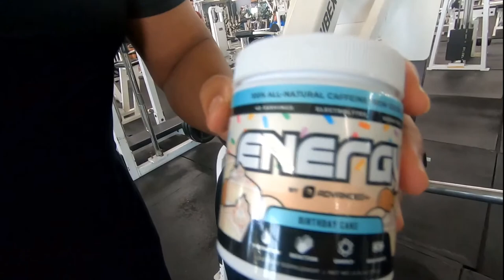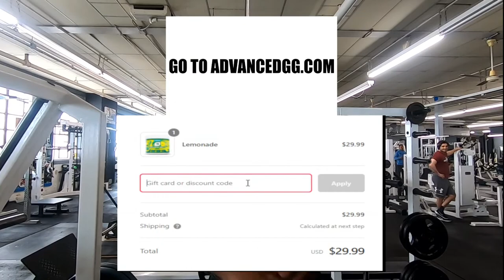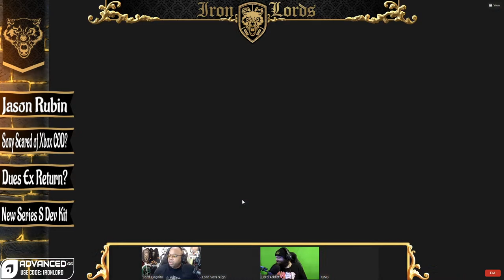Jason Rubin VP Metaverse Content | Naughty Dog Co-Founder | Sony Scared of Xbox owning COD? |Deus Ex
00:00 - ILP# 267 Pre-Show!

21:06 - ILP# 267 Show Start! Intro Video ends at 24:07 .

24:50 - @LordCognito is up with "Lordly Introductions" for this week's special guest, co-founder & co-creator of NaughtyDogStudios /CrashBandicoot as well as current VP of Meta Metaverse Content, we have Lord JasonRubin (@Jason_Rubin) !

39:36 - Lord Jason talks about his early gaming history as well as his history with NaughtyDogStudios & MetaVR !

2:35:58 - Lord Jason gives his Top 5 Games/Franchises & Favorite Console of All-Time!

02:54:40 - It's time for the IDizzy81 LOGNET ScribeOfTheMonth !

02:58:45 - The Lords talk about last week's results for the Official ILP LOGNET Poll!

03:00:50 - With Sony's recent comments regarding CallOfDuty & the Activision/Microsoft merger, the Lords ask if Sony is scared of CallOfDuty 's earning power with Microsoft !

04:06:21 - The Lords discuss the rumored return of the DeusEx RPG series as well as the new XboxSeriesS development kits in the wild!

04:18:43 - The new question for the Official ILP LOGNET Poll is up for the week!

04:19:15 - The Lords do their Outros!

Welcome to The Iron Lords Podcast!

for all your gaming news!

Intro Lyrics by DallazMan (@DallazMan)!

The Iron Lords and the Lords of Gaming have an official group on Facebook! Join the Lords at:

ILP YouTube Channel for THE LAST WORD Destiny series, COMBAT TALK & KING OF STATUES with the King & additional ILP content